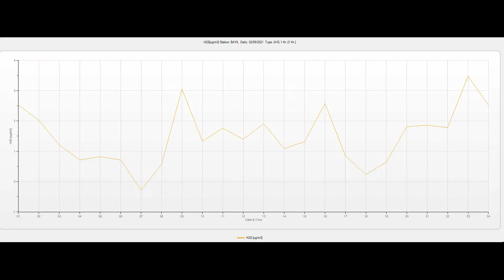Atmosfer havasının keyfiyyətinə nəzarət ( 14.01.2022 )